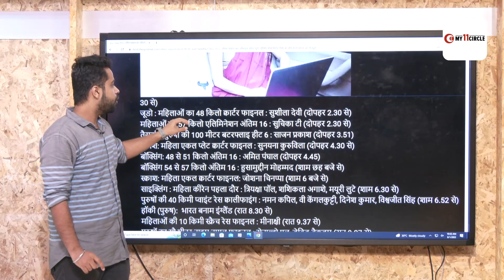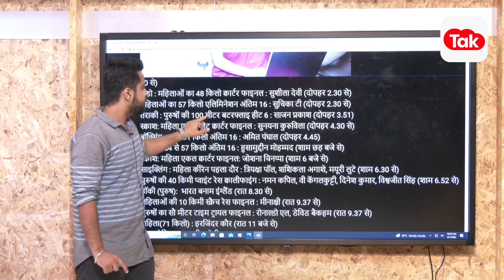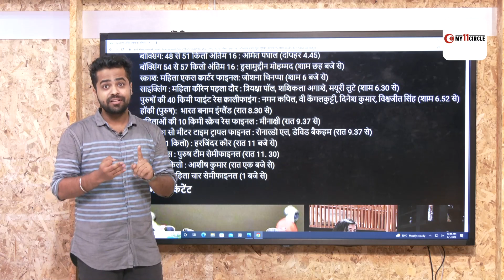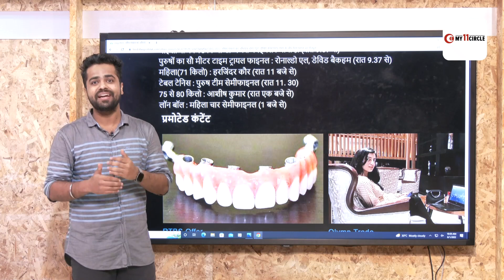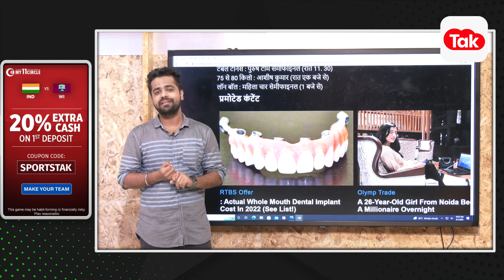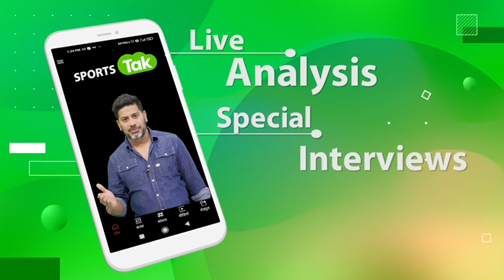CWG 2022: Full schedule of blockbuster events for Indian athletes on Day 4 of Commonwealth Games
After two consecutive medalless days, Team India will be hoping for a turnaround on Day 4. The positives from Monday were India’s first Olympic fencer CA Bhavani Devi winning her debut match, Sharath Kamal winning his second round against Portuguese paddler and Sumit Nagal putting on a good show against World No.2 Daniil Medvedev despite the loss in the second round.